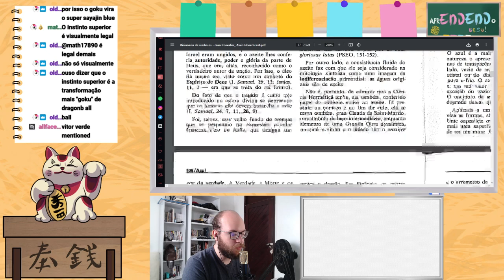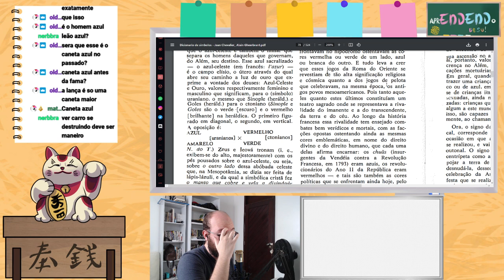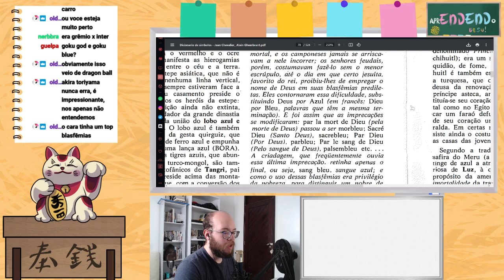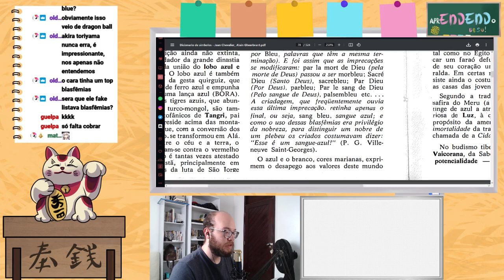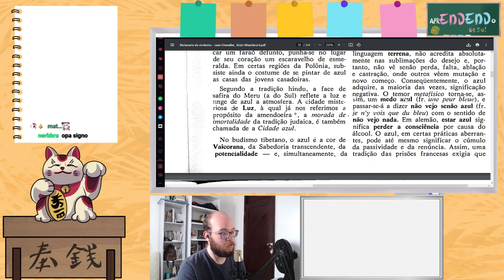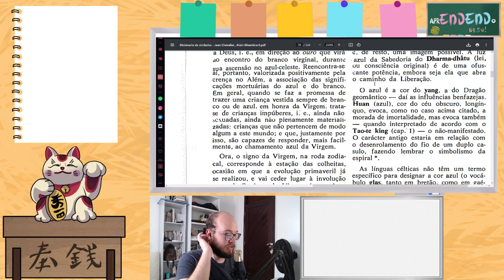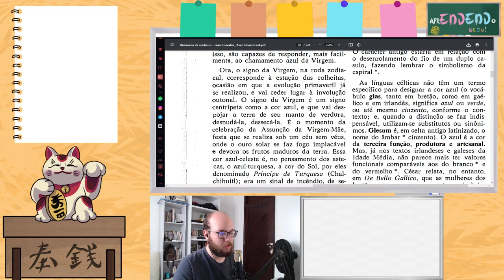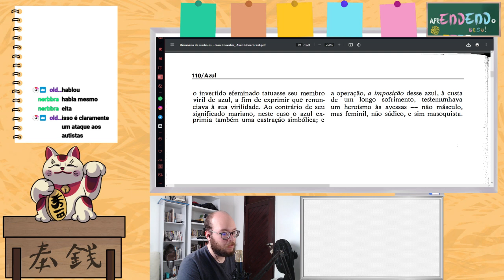Dicionário de Símbolos - AZUL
AZUL